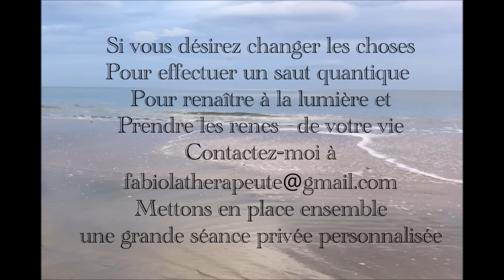PUISSANT EXORCISME EN LATIN DÉGAGEMENT DES PERSONNES & DES LIEUX RENVOI DES SORTILÈGES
LES ESSENTIELS DE FABIOLA
de la télé de Fabiola
SUMPTUOUS HEALING PRAYER IN LATIN
ENJOY THEN SHARE!
MIRACLES ARE COMING, for everybody, because we deserve it.
 sounds which invoke a deep state of relaxation which naturally assists one in entering into meditation, the ultimate goal being enlightenment.
In addition to their traditional usage for meditation, miracles' prayers are used for deep relaxation, stress reduction, holistic healing, chakra balancing, and World music. Many people find that the rich blend of harmonic overtones which the latin language produce have a direct affect upon their chakras.
Тибетское Исцеление Звуки, тибетские чаши, тибетские чаши звучит
チベットのヒーリングサウンド、チベットのボウル、チベットのボウルが鳴り
リラクゼーションの音、自然の音には、落ち着いて、なだめるをリラックス。ヨガのため­の穏やかな音、瞑想、レイキ、マッサージ、読書、睡眠、睡眠、ヨガ、ストレス、瞑想、­リラックスできる音楽、応力緩和、指圧、ヨガnidraは、どのようにストレス、呼吸­法、マインドフルネスに対処する
तिब्बती चिकित्सा ध्वनि, तिब्बती कटोरे, तिब्बती कटोरे लगता है

Latin Healing Sounds prayer.
RECONNECTEZ-VOUS A LA SOURCE DE VIE
Fabiola, thérapeute Energéticienne
Contactez-moi pour un puissant soin quantique à:
-Soulagement des douleurs
-Apaisement des brûlures
-Disparition des afflictions : verrues, eczéma, psoriasis, tendinites, maux de tête,  douleurs récurrentes et chroniques.
-Coach émotionnel : retrouvez la stabilité émotionnelle, la détente, la sérénité, la paix intérieure, la force d’avancer, construisez de nouveaux projets.
-Détonateur de bien-être et de réussite:
PRENEZ SOINS DE VOS CORPS ÉNERGÉTIQUES ET PHYSIQUE, tout est lié !
QUE VOTRE LUMIÈRE SOIT, MAINTENANT ET POUR TOUJOURS.